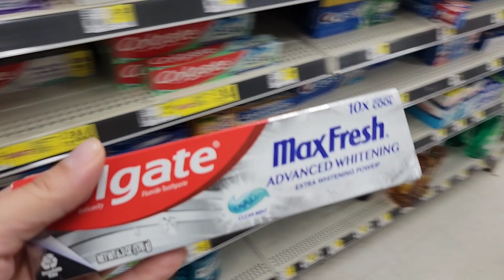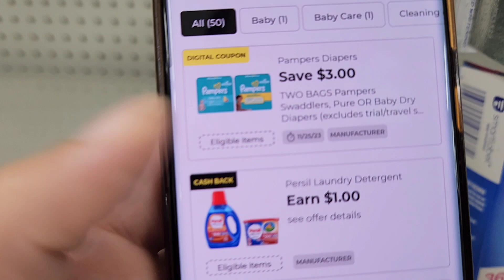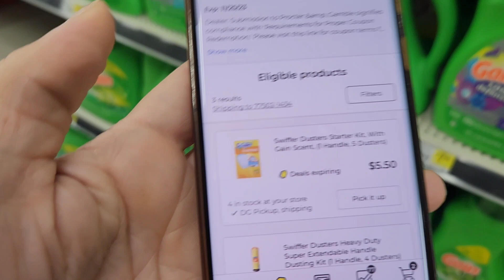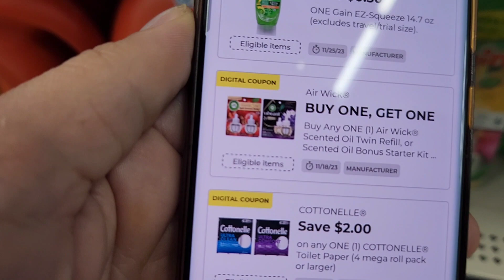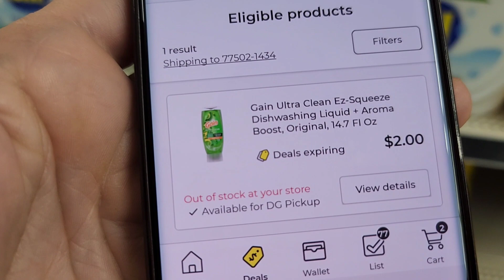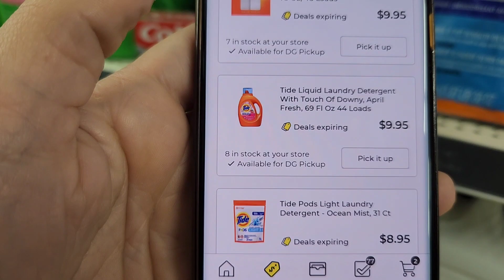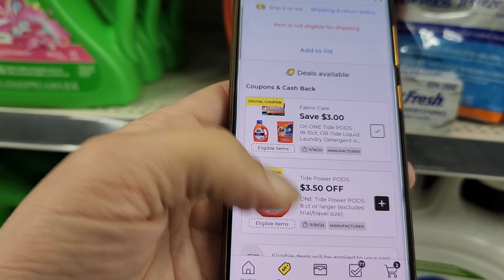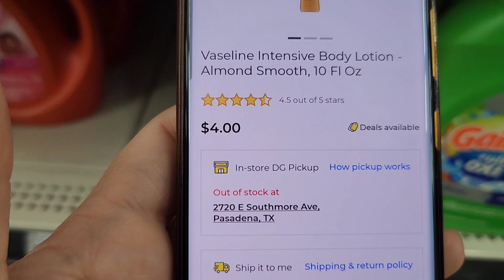🔥🚨 DOLLAR GENERAL ** IDEAS BUENÍSIMAS ** 🔥🚨